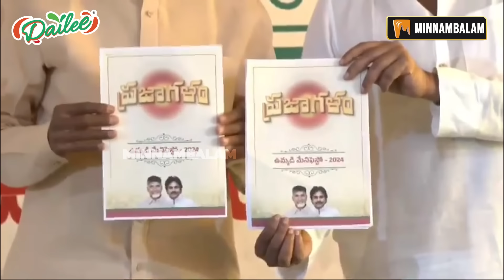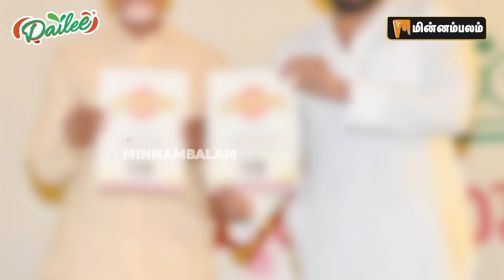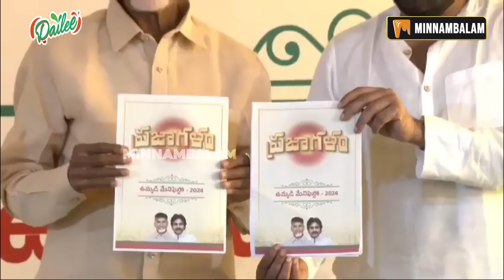நாயுடுவிற்கு டெல்லியிலிருந்து வந்த போன்… ஜெகன்மோகன் சொன்ன சீக்ரெட் | Modi | ChandraBabu Naidu | BJP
About Minnambalam